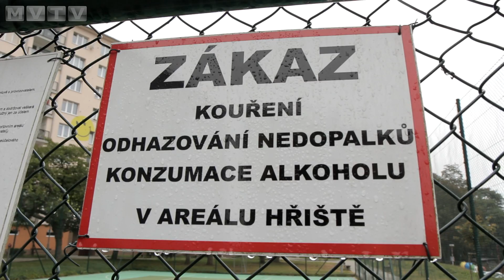Přístřešek zmizel z ašského sídliště kvůli nepořádku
Mládež se scházela pod dřevěným přístřeškem u dětských hřišť na sídlišti v Dlouhé ulici. Nedopalky od cigaret, častý hluk a verbální urážky vedly město k odstranění této pergoly. Kam bude nově přestěhována?